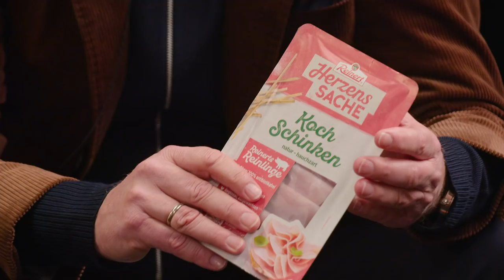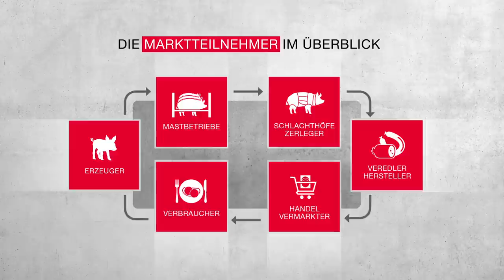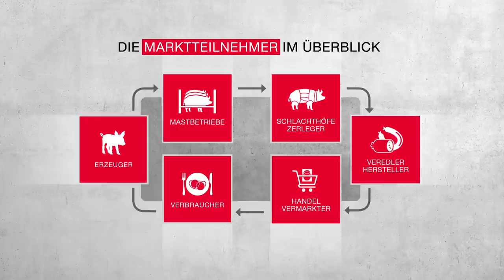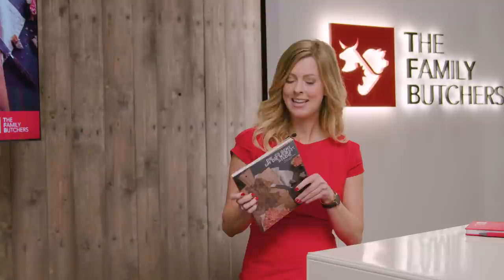TFB talk - Wurst um jeden Preis?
TFB talk - Über Wurst: Macher, Menschen, Meinungen!

Wurst um jeden Preis?
Zurück zu mehr Wertschätzung und Wertschöpfung. Bestandsaufnahme und Chancen des deutschen Wurstmarkts.

In der erste Sendung des TFB talk dreht es sich um das neu gegründete Unternehmen The Family Butchers. Ebenso geben die beiden Inhaber von The Family Butchers, Dr. Wolfgang Kühnl und Hans-Ewald Reinert, der Moderatorin Antwort zum deutschen Wurstmarkt und einen Ausblick in die Zukunft von TFB.

Kapitel in dieser Sendung:
00:00 Intro
00:25 Begrüßung zum TFB talk
01:06 Start der Talkrunde mit Dr. Wolfgang Kühnl und Hans-Ewald Reinert
02:06 Statements der Verbraucher/innen zum Wurst- und Schinkenkonsum
06:43 Die Wertschöpfungskette im Überblick
12:31 Die Produkte der TFB Marke Reinert
12:47 Verabschiedung vom TFB talk der Sendung 1